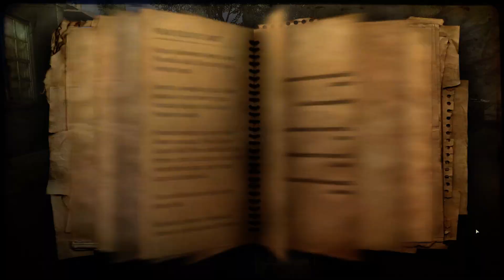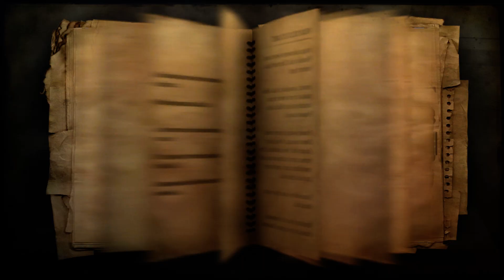Far Cry 2 (PC) Walkthrough Part 28